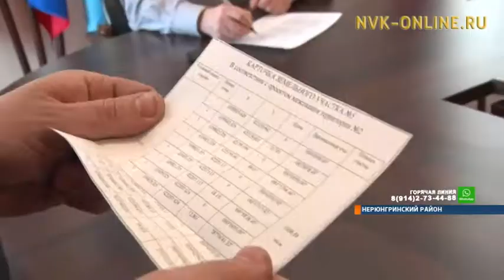В Нерюнгри состоялась третья в этом году жеребьевка по предоставлению земель многодетным